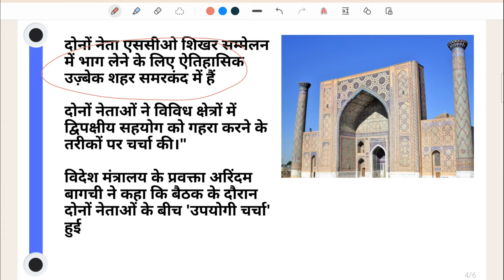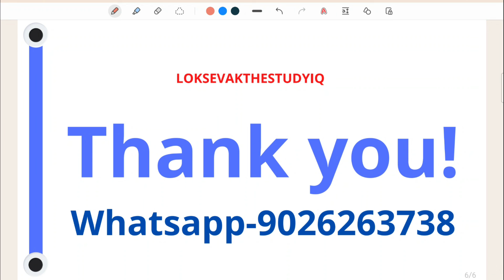Current Affairs for UPSC 2023|PM Modi and President Recep Tayyip Erdoğan meets in SCO summit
Team: LoksevakTheStudyIQ (Sudhanshu Pandey, Praveen Singh, S. Rahman & Others)

1-लक्ष्मीकांत भारत की राज्य वयवस्था

2-कृषि उत्तरप्रदेश

Chennal